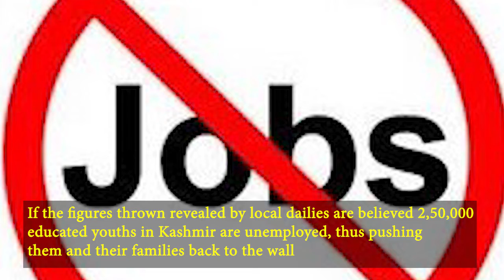Indian Government failed to address aspirations of Kashmir’s young: NC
If the figures thrown revealed by local dailies are believed 2,50,000 educated youths in Kashmir are unemployed, thus pushing them and their families back to the wall.